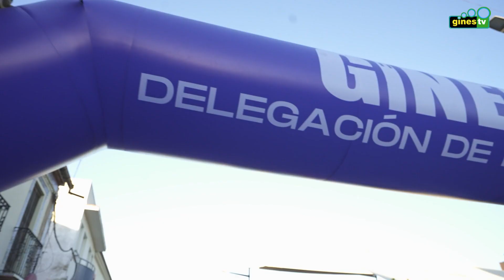IX Carrera Nocturna 'Gines Urbana' (montaje musical II)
Montaje musical de la IX Carrera Nocturna 'Gines Urbana',  celebrada el 14 de julio de 2023